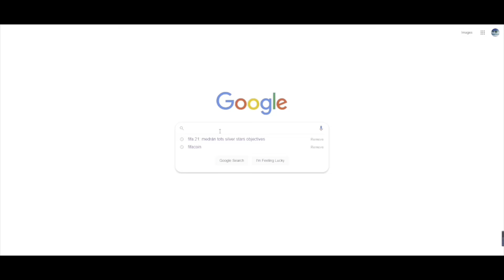FIFA 23 - MY BPL TOTS PREDICTION!! HAALAND, KDB & MORE!!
Welcome to another video here on my channel, today we are looking at my BPL TOTS prediction!

Martain88